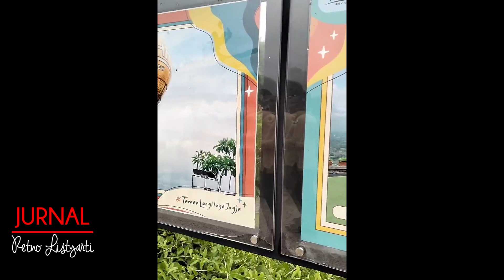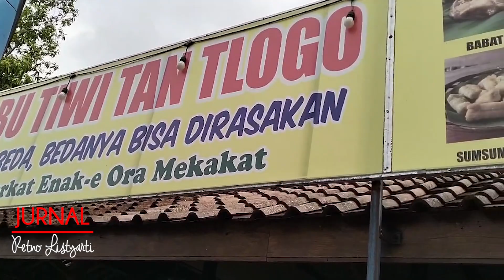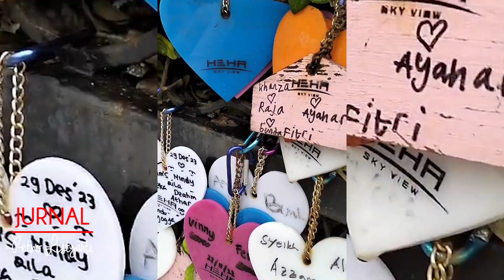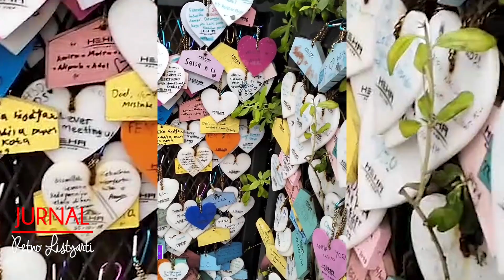HEHA SKY VIEW TAWARKAN PEMANDANGAN TERBAIK KOTA JOGJA DI PERBUKITAN GUNUNG KIDUL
Salah satu destinasi wisata yang menawarkan pemandangan terbaik kota Yogyakarta dan sekitarnya “dari lantai 2”. Terletak di kawasan perbukitan Gunungkidul, HeHa Sky View hanya berjarak 40 menit dari pusat Kota Yogyakarta.

HeHa Sky View juga menyediakan restoran berkonsep modern dengan beragam menu. Juga dapat mengabadikan momen di beragam spot foto yang cantik untuk selfie atau foto bersama. Seperti apa keseruannya, simak dalam link video berikut ini.